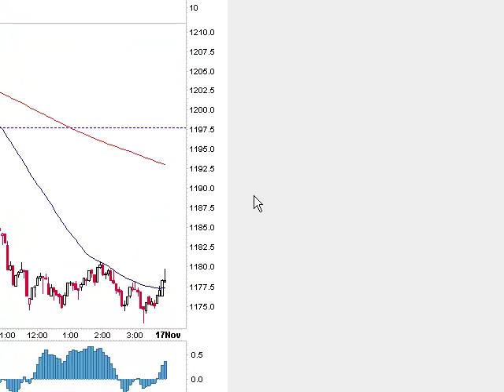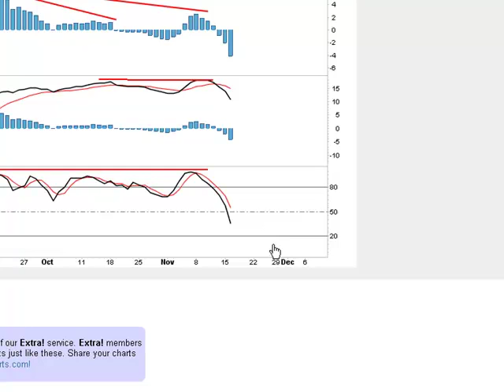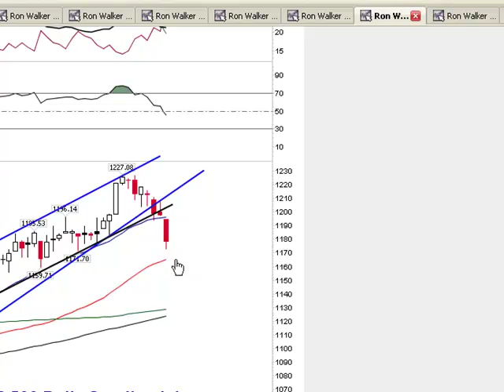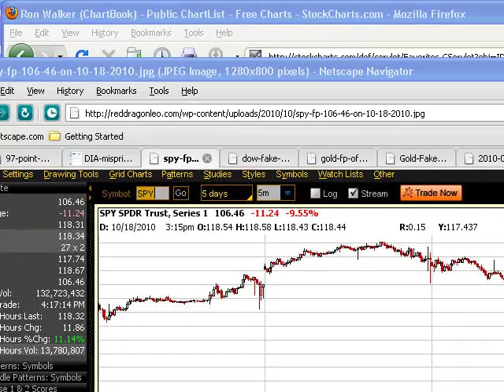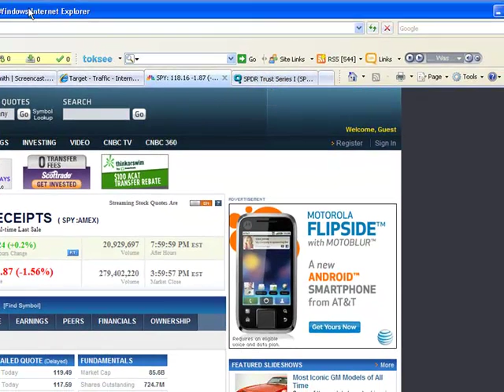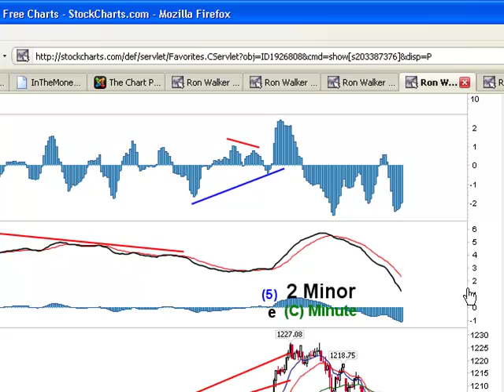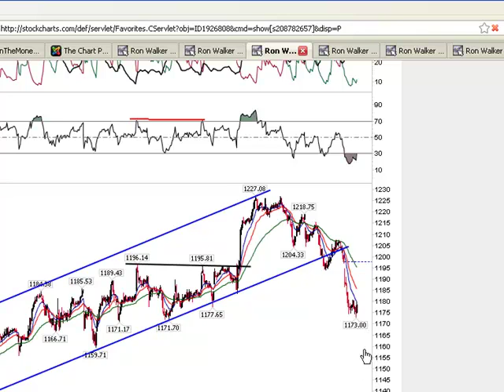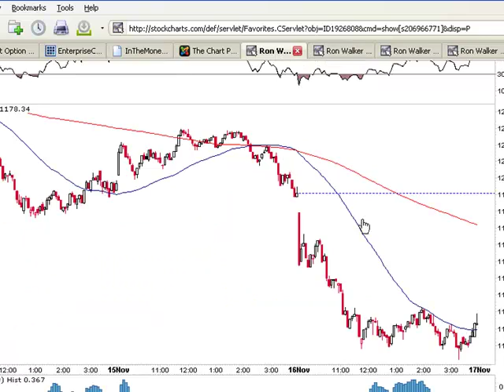RDL-11-16-2010.mp4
Yes, finally the charts are starting to work again, as the bears took control today and while the bulls took a much needed rest.  Looking at the charts now, we are oversold on the 30 minute and shorter time frames, but the 60 minute and the daily still have room to go down a little more.

Since we still haven't hit that 116.71 spy FP from early this week, I'd say that after this brief bounce ends we should be heading down to that level.  By then, the 60 could become oversold and a decent rally back up could occur.  It's too early to tell if this thing is going to stop there, bounce back up to some Fib. level, and then head down lower in some larger wave 3... to an estimate target of 106 spy, or if it ends at 116.71 and then rallies back higher toward our DIA 118.16 print.

So, I'm only going to say that I expect tomorrow to be flat to up as the short term charts work off the oversold conditions.  It's possible (but not calling it), that they could become overbought by Thursday and roll back down on Friday into that larger wave 3... making Friday a certain color, if you know what I mean?